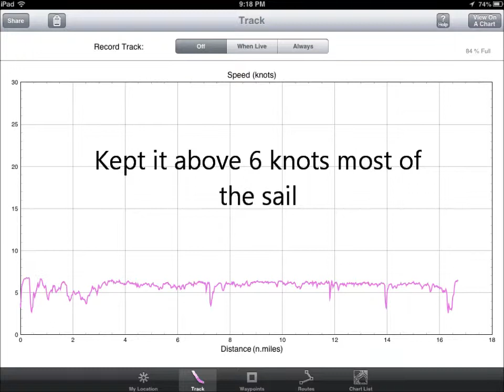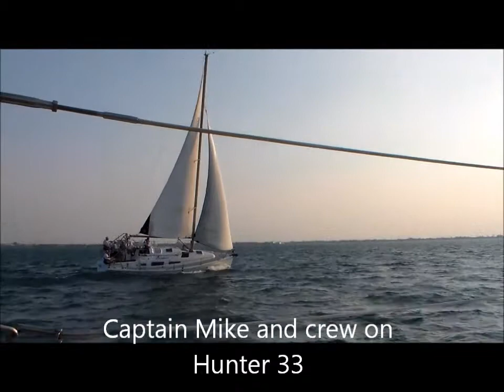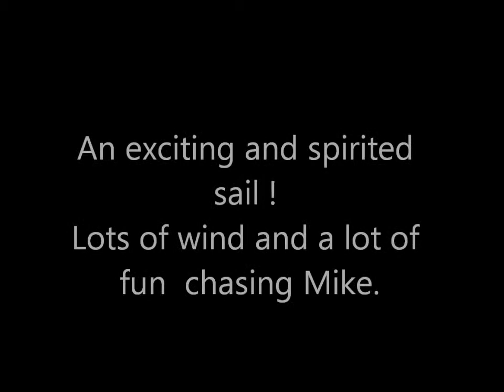August 21, 2013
Spirited solo sail on Lake Michigan on our Hunter 280